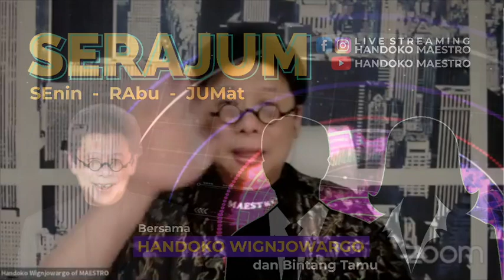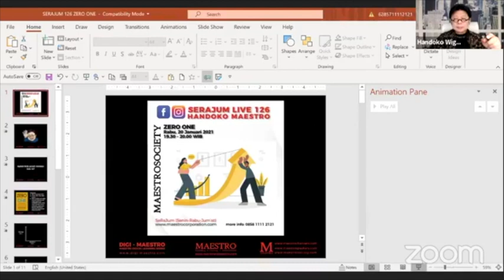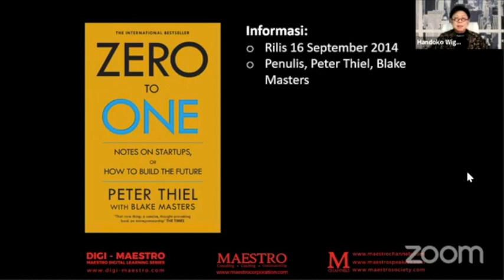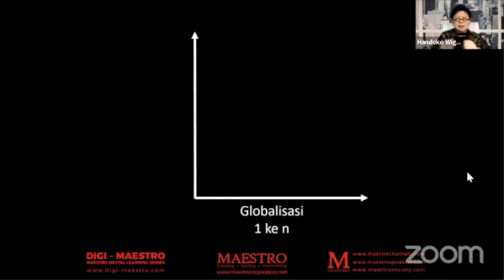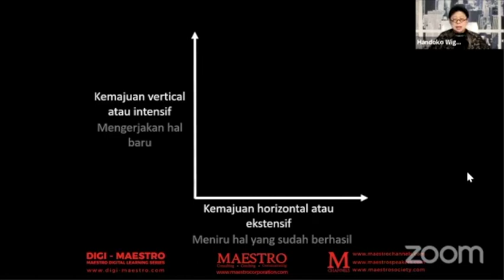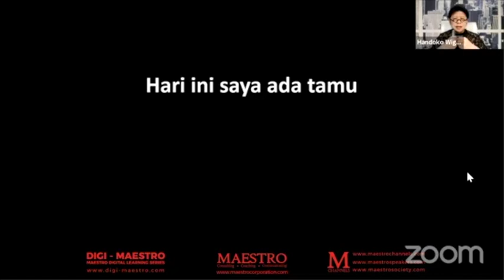SERAJUM 126: ZERO ONE (Startups, Teknologi, Inovasi), Bintang tamu: Calista Amarati